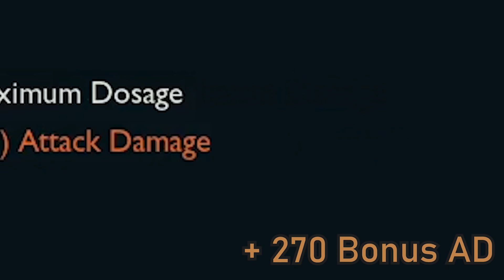Dr. Mundo.exe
[Editing Software]
'League Director' for 3D camera shots in game